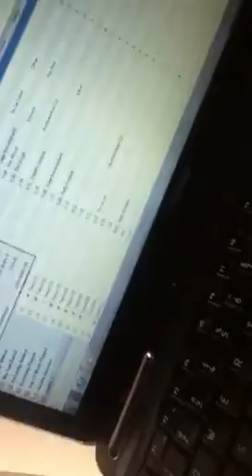I think so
Me see 4 free